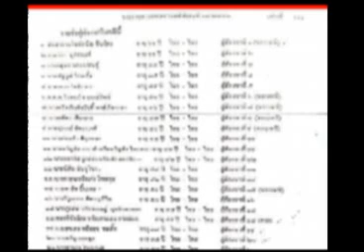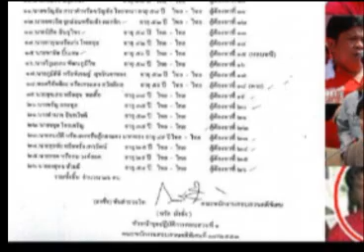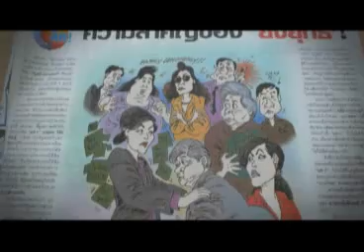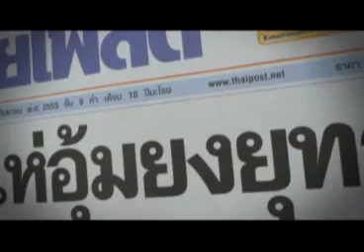สายล่อฟ้า 24 09 55 เบรก 2